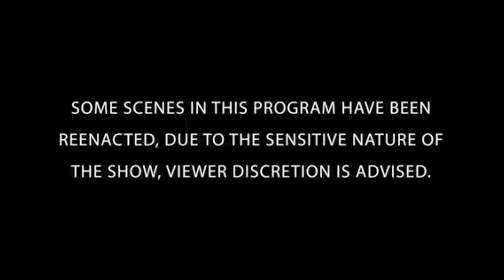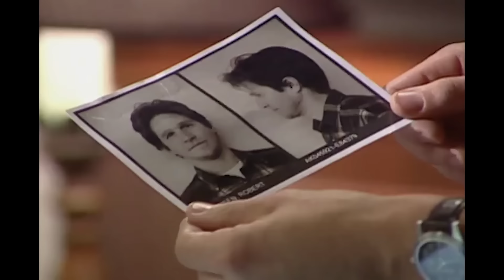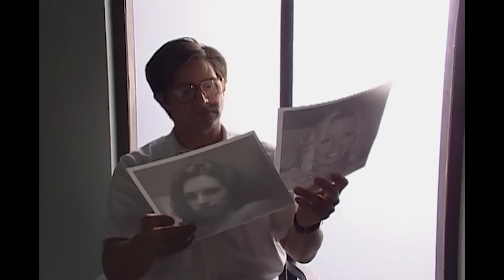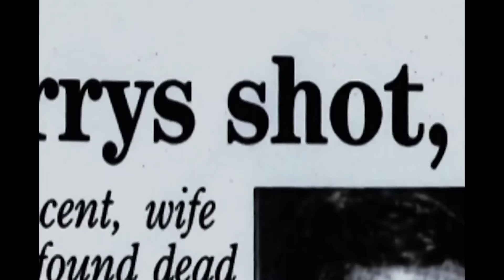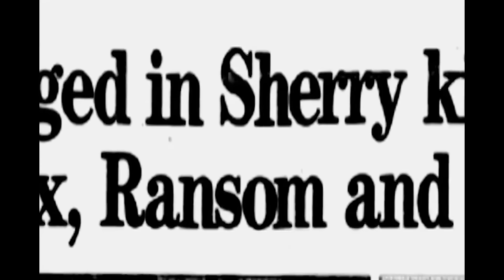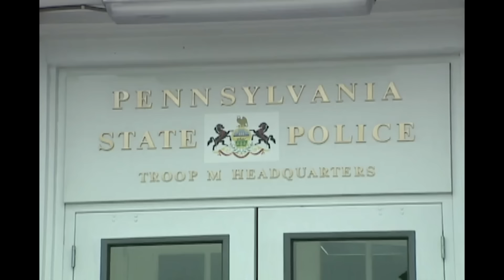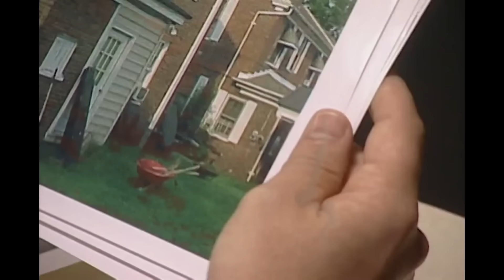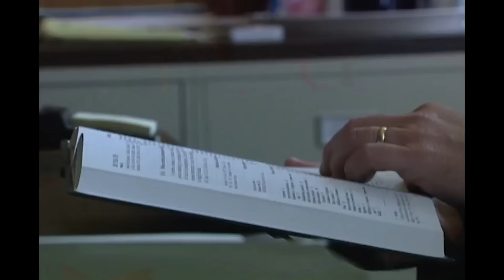Best Of Season 2 | TRIPLE EPISODE | The FBI Files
01:41- Hunter's Game
51:40 - The Dixie Mafia
1:41:36 - Family Secrets